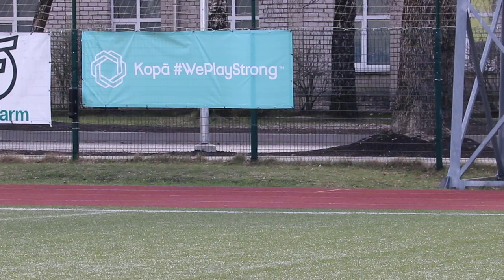FS Jelgava 1 - FK Dinamo Rīga (2/2)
Olaine Cup 2019 U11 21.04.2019
FS Jelgava 1 - FK Dinamo Rīga
2-й тайм